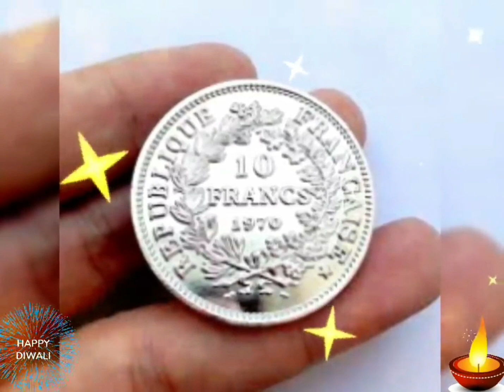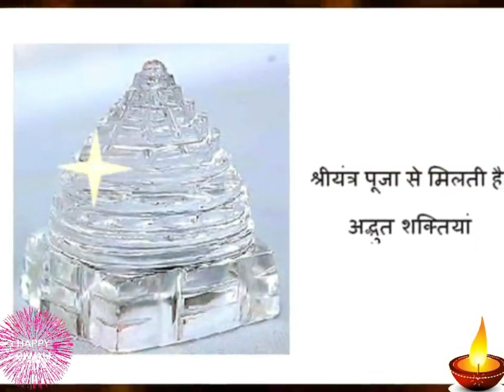ये 13 वस्तु दिवाली पर अवश्य खरीदें के भिखारी को भी करोड़पति बना देगा Dhanteras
dhanteras : धनतेरस के दिन इन 12 चीजों को खरीदने से भाग्य का साथ 51 हजार गुना अधिक मिलता है
धनतेरस के दिन खरीद ली ये एक चीज़ तो घर की फूटी कौड़ी भी बन जाएगा सोना